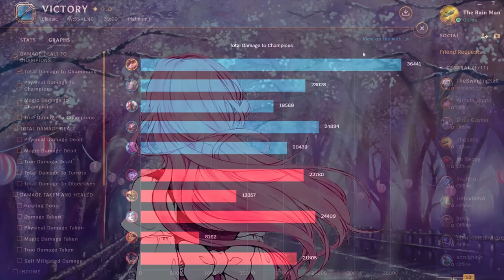TEEMO SUPPORT CARRIES AN IMPOSSIBLE GAME! MOST DAMAGE DONE AS SUPPORT!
AP TEEMO SUPPORT IS ACTUALLY GOOD?

This game was played at around Diamond 3 and Diamond 4 ELO.